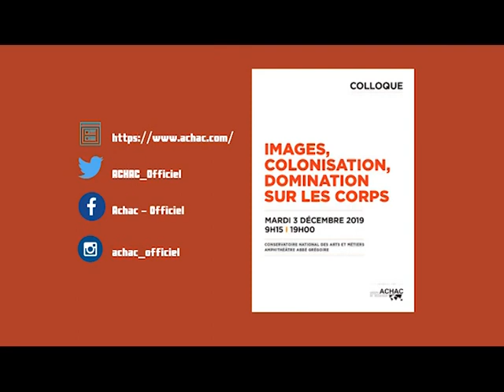Christelle Taraud au colloque "Images, colonisation, domination sur les corps" - CNAM 03/12/2019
Le colloque « Images, colonisation, domination sur les corps», qui a eu lieu le 3 décembre 2019 au Conservatoire national des arts et métiers, proposait, de manière inédite, de discuter de l’impact de l’ico­nographie dans la fabrication des imaginaires. Il a réuni de nombreux cher­cheur.e.s, spécialistes et artistes qui se sont attachés à analyser et à décrypter des images sélectionnées dans l’ouvrage « Sexe, race & colonies. La domination des corps du XVe siècle à nos jours» (La Découverte, 2018).